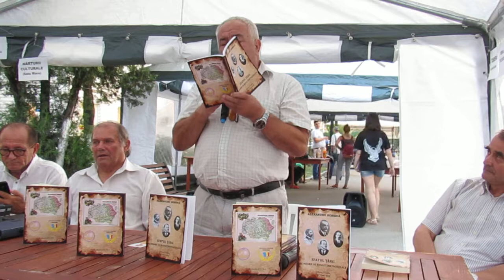Simfest 2018 - ed. XV - Târgu Mureș - lansare de carte - ed. Libris - video10 Adriana Weimer